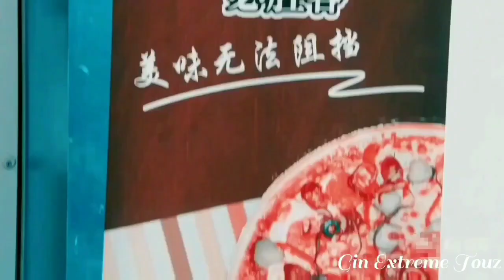"LUNGSET KHAOGUI"- Thadou Kuki Love Song 2019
LUNGSET KHAOGUI